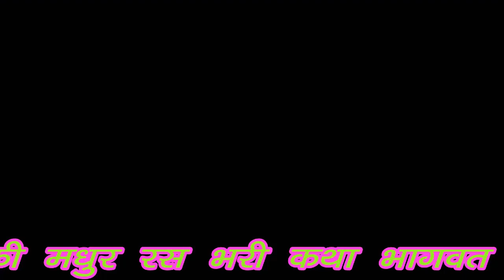ममता viyas मेराश्याम_दीवानाहै श्रीराधेरानीका ,अयोध्याकीकथा ,ममताजी_काभजन,छोटीछोटी_लड़कियोकाडांस